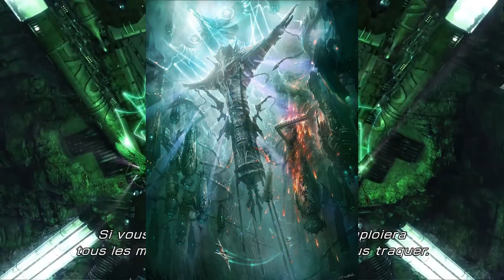Galenth Dysley : L'antagoniste mystérieux de Final Fantasy XIII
ATTENTION : LA VIDEO SPOIL DES ELEMENTS DE FINAL FANTASY XIII EPISODE ZERO : PROMISE ET FINAL FANTASY XIII !

Nouvelle vidéos de la chronique "L'éclat du Cristal". Cette série de vidéos loristique qui permet de revenir en détail sur un élément de la saga FF. Pour cette vidéo, on aborde le sujet de Galenth Dysley, l'antagoniste principal de Final Fantasy XIII.

0:00 Opening
0:28 Introduction
0:47 Galenth Dysley
1:17 Profil - Apparence
2:36 Profil - Personnalité
3:50 Profil - Compétences
6:02 Histoire - La Guerre De Transgression
7:42 Histoire - Episode Zero : Promise
8:27 Histoire - Final Fantasy XIII
12:33 Gameplay
12:56 Apparitions & Anecdotes
15:02 Conclusion
15:27 Ending

CRÉDITS

Logo : Veevee & Arsène (Les Joueurs Fantômes), Soryû
Bannière : Soryû
Opening : Azem
Ending : Azem
Texte/Traduction : Azem
Montage : Azem
Voix Off : Azem
Miniatures : Azem & Soryû

Sources - Vidéos :
At0miumVOD, MasterLL, Sorator, BuffMaister, Ygeth, Ess-Dé, DW News